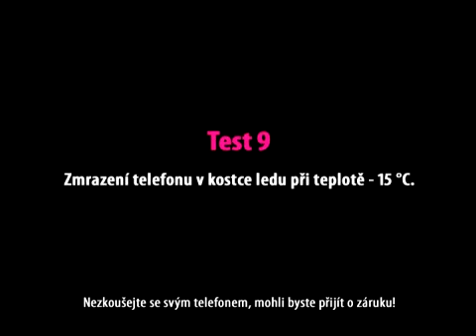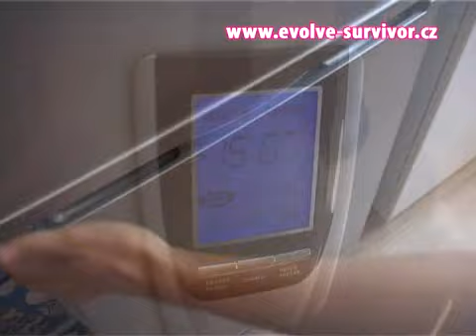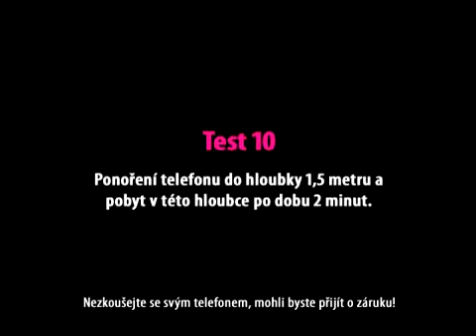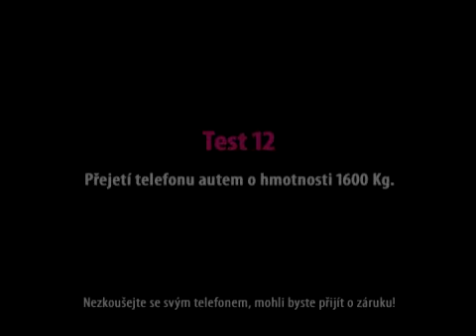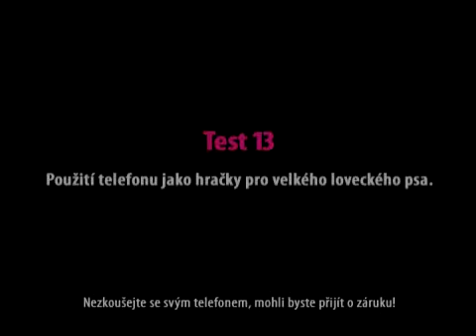Evolve Survivor - zátěžový test 3